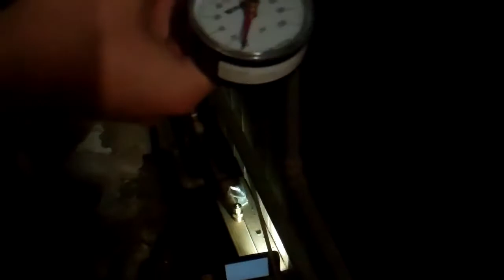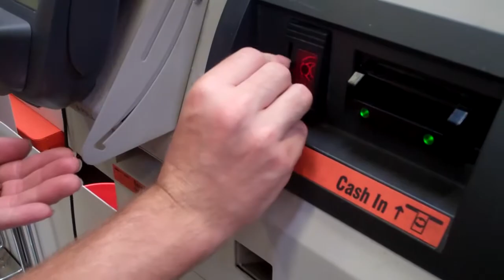[346] Water Pipes - 2011-06-30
Today I tried to fix a keyboard, got sprayed with water, and didn't win dunlop tires.